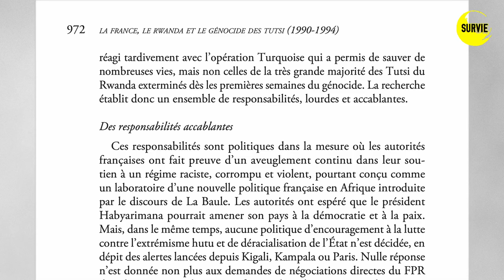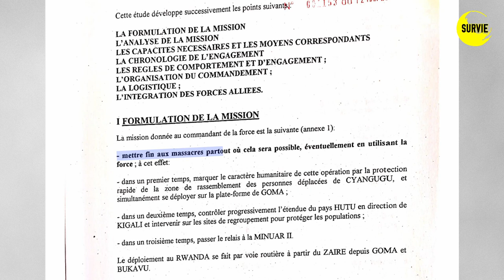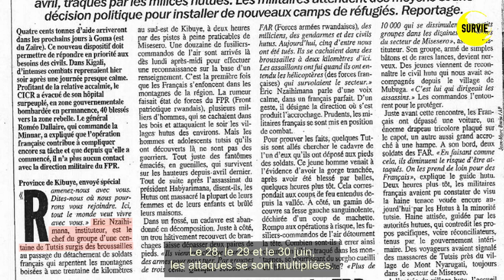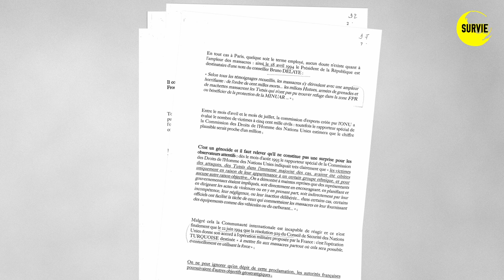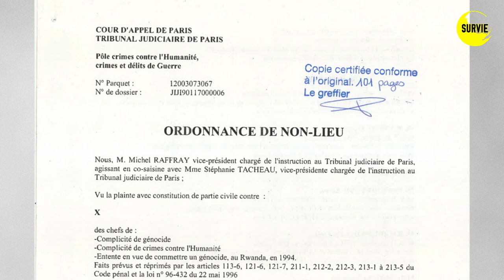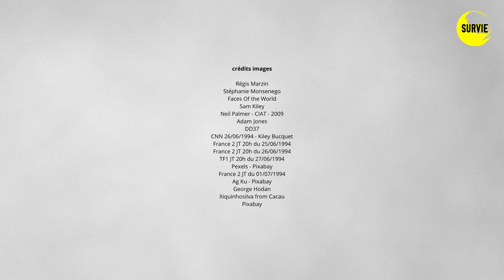[1994, Rwanda] Épisode 5 : L'armée francaise abandonne les Tutsis à Bisesero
Dans la commune de Bisesero, à l’ouest du Rwanda, l’armée française a abandonné 2000 Tutsis aux génocidaires. Alors que la France lance l’opération militaire Turquoise le 22 juin 94, dont la mission est de "mettre fin aux massacres partout où cela sera possible, éventuellement en utilisant la force" et, malgré les alertes données sur la présence de civils Tutsis risquant d'être exterminés dans les collines, aucun ordre d'intervention n'est donné. Eric Nzabihimana, rescapé du massacre de Bisesero, nous raconte ce qu'il s’est passé. Il a porté plainte pour complicité de génocide devant la justice française.

Tous nos travaux sont disponibles sur notre site internet survie.org